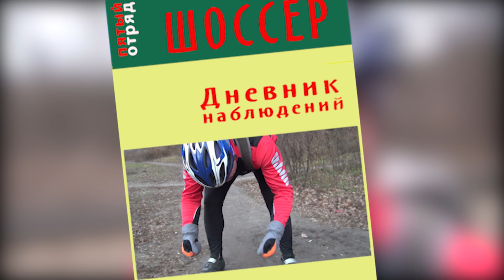Дневник Наблюдений-ШОССЕР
Следующая серия "Дневника Наблюдений " ответит на вопрос: "А почему шоссеры не здороваются с другими велосипедистами?" Потому что  они ждут от Деда Мороза особенный подарок!)))))

Мы делаем в основном велосипедное видео на регулярной основе... поэтому если вы хотите разместить рекламу или есть интересные предложения о сотрудничестве то обращайтесь на электронный адрес